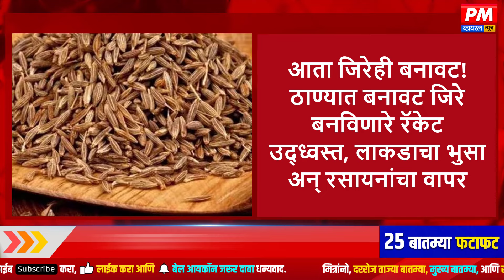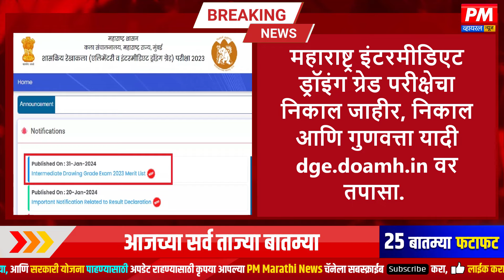Today Breaking News ! आज 1 फेब्रुवारी 2024 च्या मुख्य बातम्या, budget2024 , Maharashtra News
Today Breaking News ! आज 1 फेब्रुवारी 2024 च्या मुख्य बातम्या, budget 2024, Maharashtra News

1.पाणीप्रश्नावर नागरिक आक्रमक, रोखलं कोल्हापूरचं प्रवेशद्वार; वाहतुक खोळंबली
2.  आता जिरेही बनावट! ठाण्यात बनावट जिरे बनविणारे रॅकेट उद्ध्वस्त, लाकडाचा भुसा अन् रसायनांचा वापर
3. पुणे-मुंबई एक्सप्रेस वेवर नियम मोडल्यास खिसा होईल रिकामा; वाहनचालकांवर CCTV ची करडी नजर
4. गॅस सिलिंडर महागणार की स्वस्त होणार? अर्थसंकल्पापूर्वी सर्वसामान्यांसाठी मोठी अपडेट
5. अर्थसंकल्पातील अर्थमंत्र्यांच्या 'या' ९ निर्णयांकडे सर्वांचं लक्ष
6.         अर्थसंकल्पातून करदात्यांना मिळणार खूशखबर? टॅक्स स्लॅबमध्ये बदल होण्याची शक्यता
7.         शिवसेना शिंदे गटाचे आमदार अनिल बाबर यांचं निधन
8. श्रीरामांचे दर्शन होणार सोपे! दिल्लीच नव्हे मुंबई, पटनासह ८ शहरांतून अयोध्येसाठी थेट विमानसेवा
10. हरित हायड्रोजन निर्मितीसाठी ७ कंपन्यांसमवेत करार, राज्यात २ लाख ७६ हजार ३०० कोटींची गुंतवणूक, ६४ हजार रोजगार निर्मिती होणार
11.       लवकरच होणार विरार-अलिबाग कॉरिडॉरच्या कामाला सुरुवात; एकूण १८ कंपन्या पात्र

PM Marathi News आपल्यासाठी घेऊन येत आहे घडणाऱ्या प्रत्येक वायरल आणि ताज्या घडामोडी. तरी आजच आपल्या PM Marathi News चॅनल ला सबस्क्राईब करा... आणि अपडेट रहा.

Welcome to PM Marathi News, the ultimate destination for trending and viral news in the Marathi language. We bring you the latest and most engaging news from across the world in a format that is both informative and entertaining.
Whether you're looking for the latest news updates, celebrity gossip, or just want to stay on top of the latest trends, PM Marathi News is the channel for you. So, sit back, relax, and enjoy our viral videos that will keep you hooked for hours on end.

 • Mechanolith – Kev...